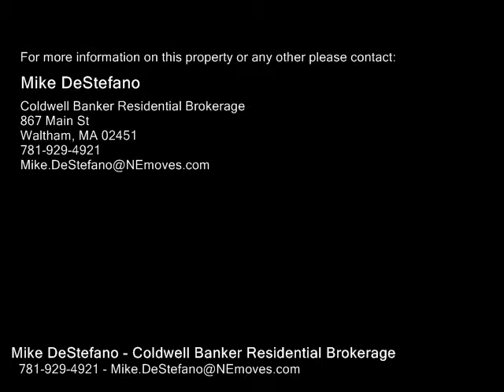54 Miriam Road, Waltham MA 02451 - Single Family Home - Real Estate - For Sale -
54 Miriam Road, Waltham MA 02451  Single Family Home  Real Estate  For Sale   HIGHLY DESIRED NORTH WALTHAM LOCATION ON THE LEXINGTON LINE!!!  If your looking for living space in one of Walthams most highly sought after neighborhoods look no further.   Granite Kitchen with stainless steel appliances and dining area open to the  fireplaced living room with bay window.   Renovated first floor master bedroom with walk in closet and all NEW master bath.   Option to add another bedroom for larger families on the first floor.  Second level offers two generous sized bedrooms with ample closet space and full bath. Walk out lower level is completely finished and has inlaw potential with new vinyl flooring, full size windows, fresh paint, and state of the art dry basement system.    Off of the dining area is a deck built for BBQs and entertaining with a large fenced in yard.  AC, three full baths, private street, close to all major routes, Graverson Park, and MacArthur School district make this home a must see!!

Mike DeStefano
Coldwell Banker Residential Brokerage